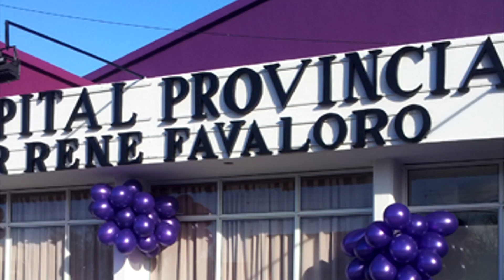IRINA HISKIN - FLAMANTE DIRECTORA DEL HOSPITAL DE HUINCA